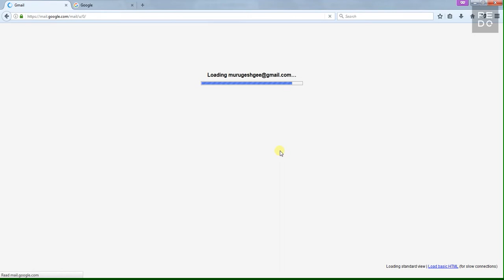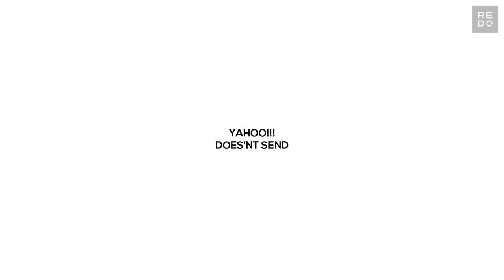அனுப்பிய மின்னஞ்சல்லை திரும்பப் பெறுவது எப்படி? How to retrieve the sent email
In this video i'll show how to retrieve the sent email in tamil